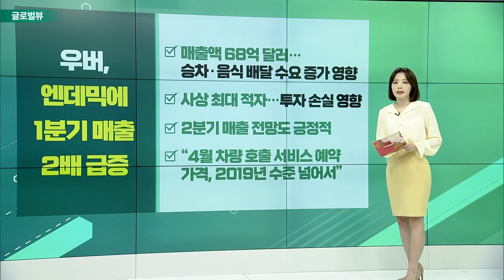테슬라, 상하이 제2공장 건설 추진 / CATL, 1분기 어닝 쇼크에 주가 8%↓ / 우버, 엔데믹에 1분기 매출 2배 급증_글로벌 VIEW (20220506)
테슬라, 상하이 제2공장 건설 추진
- 연간 45만 대 규모 생산 예정
- 테슬라 지난해 중국 매출, 전년대비 108%↑
- ‘세계 최대 수출 허브’ 될 것

CATL, 1분기 어닝 쇼크에 주가 8%↓
- 1분기 순이익 24% 감소
- 원자재 가격 급등으로 부채 확대
- 회계 투명성 문제… 목표가 하향 조정
- 2차전지 시장 점유율 1위

우버, 엔데믹에 1분기 매출 2배 급증
- 매출액 68억 달러… 승차·음식 배달 수요 증가 영향
- 사상 최대 적자… 투자 손실 영향
- 2분기 매출 전망도 긍정적
- “4월 차량 호출 서비스 예약 가격, 2019년 수준 넘어서”

# 美, 소비 수준 코로나 이전으로 회복
- WSJ “팬데믹 이전처럼 여가 활동 즐기는 소비자 급증”
- 2월 미국 내 공연 매출, 2019년 대비 45%↑
- 4월 셋째 주 항공기 이용객 하루 평균 200만 명
- 외식 수요 증가… 반면 홈베이킹 제품 수요는 감소